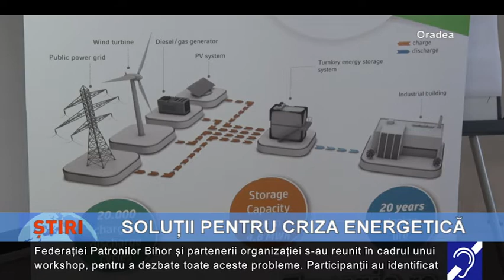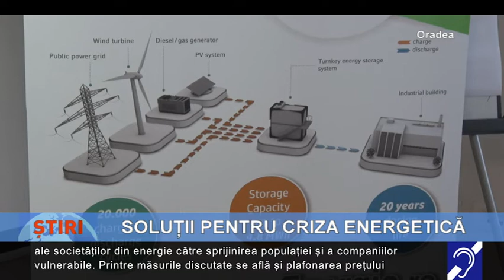Soluții pentru criza energetică